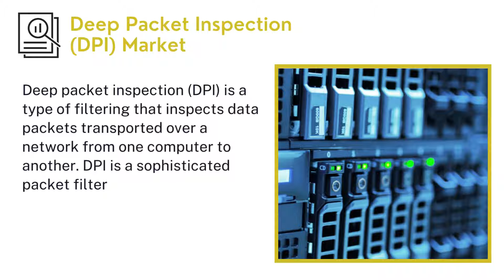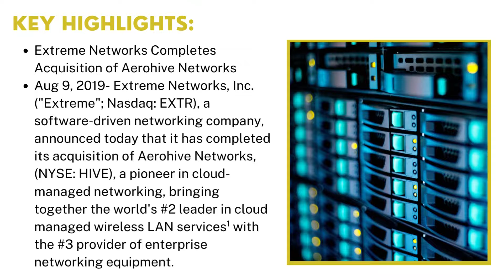Deep Packet Inspection (DPI) Market | Industry Data Analytics | IDA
Industry Data Analytics Latest Published Deep Packet Inspection (DPI) Market Research Report - Global Growth, Trends and Forecast (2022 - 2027) By Types, By Application, By Regions and By Key Players: International Business Machine (IBM), Intel, Extreme Networks, and others.

Registering a CAGR of 6.2 % over the forecast period, the market value of Deep Packet Inspection (DPI) is expected to reach US$ 13.1 billion in the year 2027.